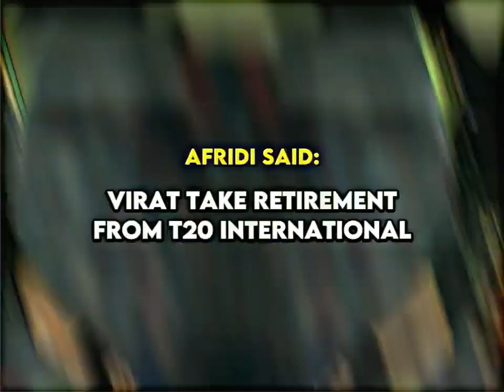Please don't troll Virat Kohli